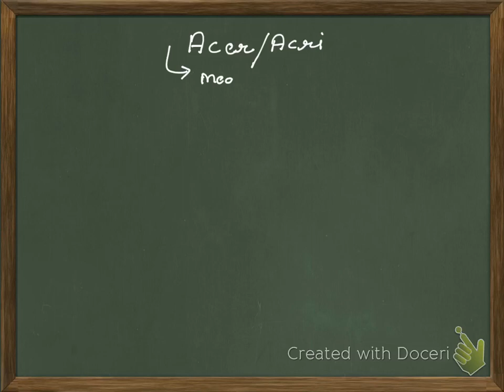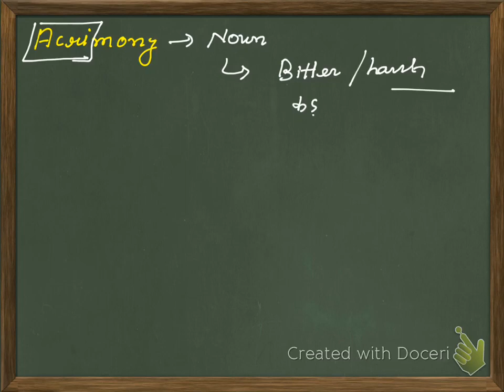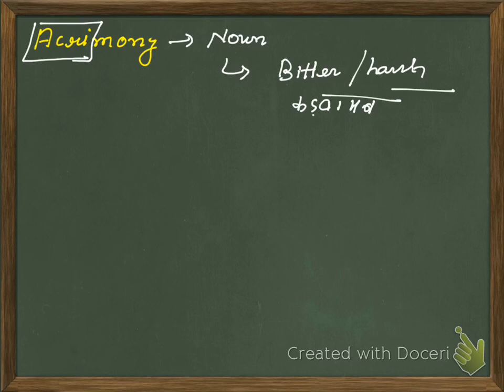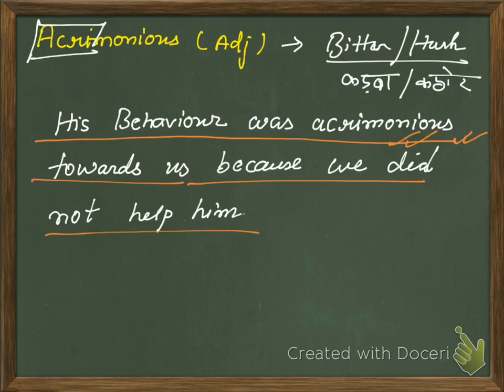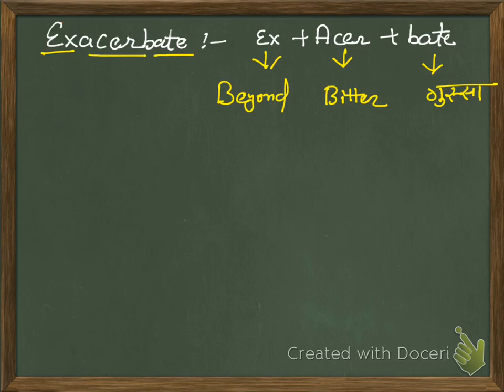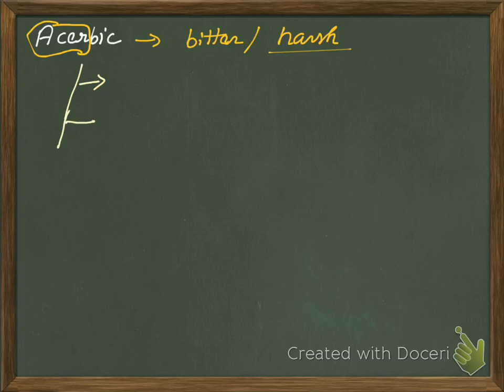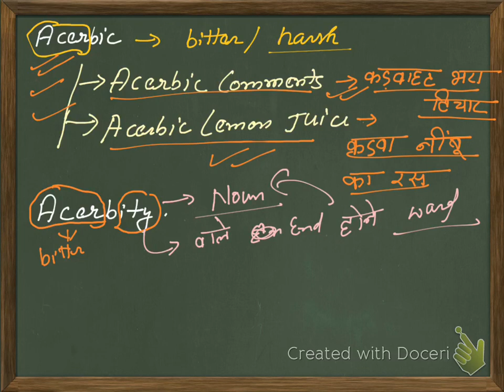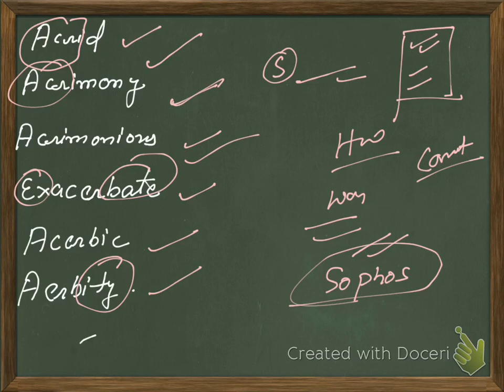ROOT WORDS [ SET 3 ]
SSC | CHSL | MTS |  BANK | OTHERS
BANCHERS BY KRISH SAHA